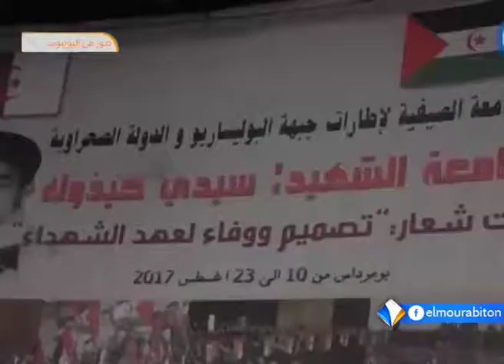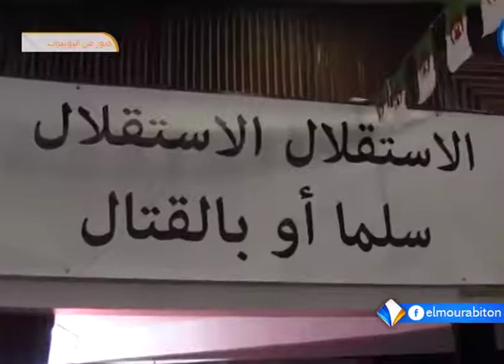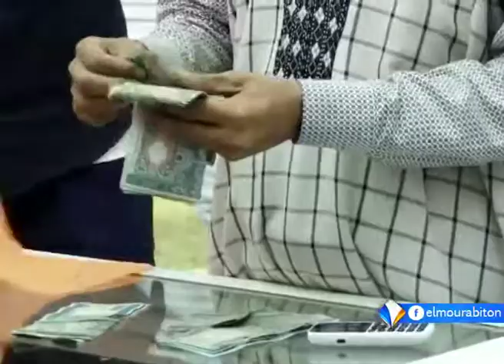نشرة أخبار التاسعة 24ـ08ـ2017 من قناة المرابطون.